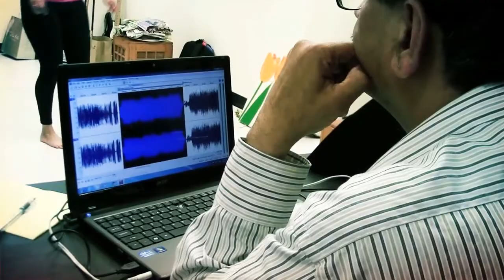Teen Paishacha Tamasha - "Behind the Scenes"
CalAA's 40th production... Teen Paishacha Tamasha...
Sneak peak on what goes on behind the scenes - Enjoy!!!